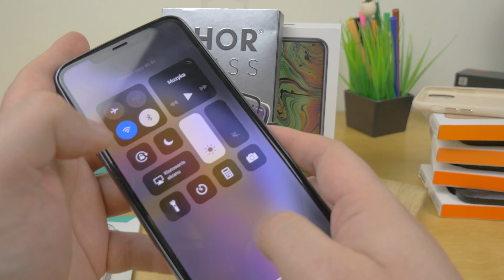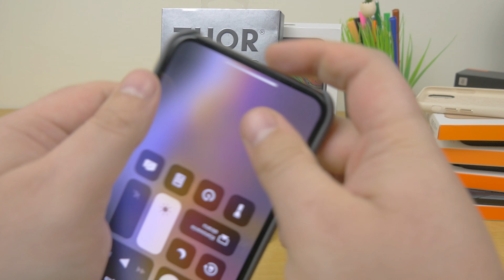Jakie etui do szkła THOR GLASS dla iPhone XS Max | Rzut Oka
Szkło na cały ekran THOR GLASS dla iPhone XS Max. Szkło zakrywający cały front smartfona. Jakie etui będzie pasować do tego szkła?

Serię o iPhone XS Max możecie oglądać u mnie we współpracy z sklepem, - gdzie znajdziecie wiele akcesoriów do tego modelu 💰💰💰 ( etui, szkła itp ). Na kod lucek5max macie 5zł rabatu na dowolne akcesoria do tego modelu.